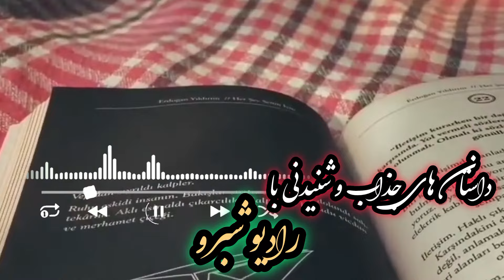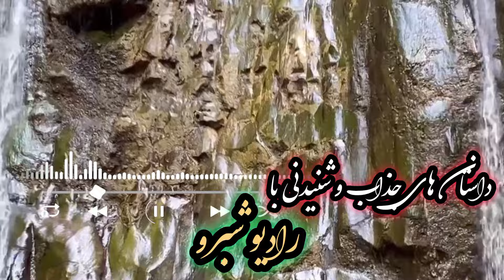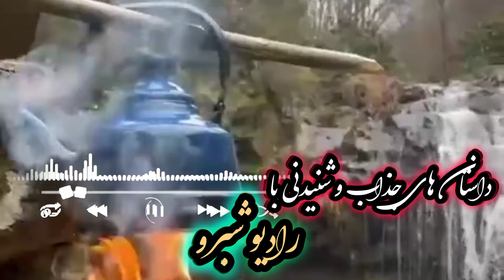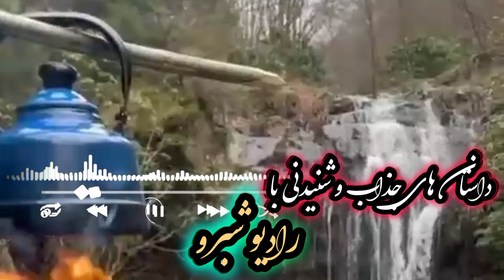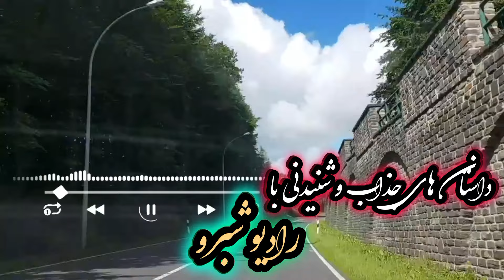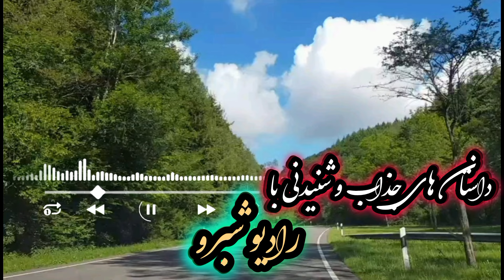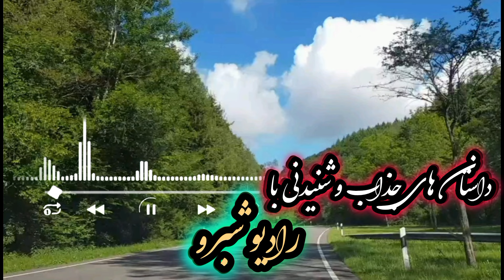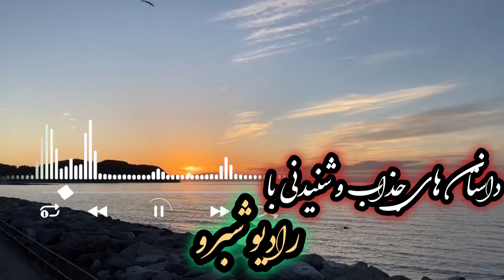بعدمرگ برادرم بازنش ازدواج کردم اما شب اول باهام کاری کرد که،تازه فهمیدم چرابرادرم اینقدرزنشومیکر..‌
💥ازدواجی سرنوشت‌ساز که پرده از راز م.رگ برادرم برداشت.

در این داستان درگیرکننده، شما را به دنیایی از پیچیدگی‌های احساسی و رازهای تار.یک خانوادگی می‌برم. وقتی مردی تصمیم می‌گیرد برای محافظت از فرزندان برادرش با همسر بیوه او ازدواج کند، هرگز تصور نمی‌کرد این تصمیم چگونه او را درگیر معماها و واقعیت‌های تلخی می‌کند. آیا م.رگ برادرش تصادفی بود؟ چه رازی پشت رفتار عجیب زن برادرش نهفته است؟
در این داستان، قهرمان تصمیم می‌گیرد با زن برادر مرحومش ازدواج کند تا بچه‌ها زیر دست ناپدری بزرگ نشوند. اما بعد از ازدواج، اتفاقاتی رخ می‌دهد که باعث می‌شود به م.رگ برادرش مشک.وک شود. این داستان شامل لحظات و افشا.گری‌هایست که نشان می‌دهد گاهی اوقات نزدیک‌ترین افراد ممکن است بزرگترین اسرار را پنهان کنند.
در هر بخش این داستان، با چالش‌های انسانی عمیق و کش.مکش‌های درونی شخصیت‌ها مواجه خواهید شد. این سفر پر از فراز و نشیب‌های احساسی، شما را ترغیب می‌کند که تا پایان همراه این داستان بمانید.

اگر داستان را دوست❤️ داشتید، حتماً لایک👍 و سابسکرایب کنید تا از ویدیوهای آینده باخبر شوید و نظرات خود را با ما در میان بگذارید. آیا شما هم در زندگی خود با چنین چالش‌هایی مواجه شده‌اید؟ دوست داریم داستان‌های شما را بشنویم.
- ازدواج_سرنوشت‌_ساز
- ازدواج با همسر برادر
- افشای راز مرگ
- حقیقت مرگ برادر
- داستان‌های اسرارآمیز
- ناپدری و کودکان
- پرده برداری از اسرار
- داستان‌های درام و هیجانی
- عشق، راز و انتقام

به جذابترین💥 کانال داستان های واقعی تلخ و شیرین فارسی خوش آمدید👋
درکانال شبرو قراره به داستان های واقعی و آموزنده سرگذشت افرادبپردازیم تا شما هم بتوانید در مواقع مشابه بهترین تصمیم رو بگیرید
.داستان ها از سرگذشت عزیزانیست که سال ها نتوانسته اند آن را بیان کنند و این فضا برای آنها ایجاد شد تا بتوانند تجربیات تلخ خود را  برای شما بازگو کنند پس حتما شنونده این داستان ها باشبد تا شاید از اتفاق های تلخ از این دست،در زندگیتان دوری کنید .
(شاید برای شما هم اتفاق بیفتد⚠️ )
در این داستان ها برای حفظ حریم شخصی از اسامی غیر واقعی استفاده شده است.
برای روایت داستان زندگیتون در کانال ما ،می تونید به آدرس ایمیلی که در زیر گذاشته شده ،پیام ارسال کنید.
ارتباط با ما :👇
 ❤ اگربه اینگونه داستانهاعلاقه مندهستیدلطفادرکانال👍عضوشده وزنگوله 🔔 روهم فعال کنیدتاازجدیدترین داستان های ماباخبرشوید.
⚠️کلیه حقوق این اثر متعلق به کانال ((شبرو )) است.
⚠️هرگونه کپی برداری و آپلود مجدد ویدئوها پیگرد قانونی دارد و شامل قانون کپی رایت خواهد شد
امیدوارم شبهای آرام وزیباودلنشینی راباداستان های واقعی فارسی برایتان به ارمغان آوریم،ممنون که  باشبرو همراه هستید‌.
داستان واقعی
پادکست
داستان های واقعی
داستانهای واقعی
داستان های فارسی
داستان واقعی عاشقانه
داستان عاشقی
پادکست داستان
داستان انگیزشی
داستان انگیزشی موفقیت
داستان انگیزشی کوتاه
داستان کوتاه
داستان واقعی جنائی
داستان ترسناک
رمان صوتی فارسی
رمان صوتی عاشقانه
کتاب صوتی
داستان صوتی
مشاوره
تجربه
ازدواج
عشق
مشاوره ازدواج
شعر عاشقانه
رادیو داستان
آوای داستان
داستان زندگی
روزنه
هاش
مهدی تیوب
چهل تیکه
ملانصرالدین
Mastan
مستان
ملانصرالدین